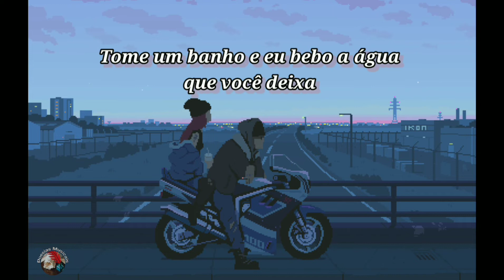Stone Temple Pilots ( Still Remains ) Legendado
Stone Temple Pilots (comumente referidos como STP) é uma banda de rock estadunidense formada por Scott Weiland e Robert DeLeo, a quem depois se juntaram o irmão deste, Dean DeLeo e Eric Kretz. A banda ficou ativa de 1989 a 2002 mas debandou devido a conflitos entre seus membros e reuniu-se em 2008.[1]O Stone Temple Pilots vendeu mais de 18 milhões de cópias somente nos Estados Unidos e aproximadamente 30 milhões no mundo todo.[2] O grupo teve quinze singles no Top 10 das paradas de rock da Billboard, incluindo seis na primeira posição, e um álbum na primeira posição das paradas pop (Purple, de 1994). Em 1993, a banda ganhou um Grammy por "Best Hard Rock Performance" por sua canção "Plush". Stone Temple Pilots também foram classificados na 40ª posição da lista da VH1, Os 100 Maiores Artistas do Hard Rock.[3] Em 2003, após lançar uma compilação de greatest hits chamada Thank You, seus integrantes começaram a seguir caminhos separados. Após o fim em 2003, Weiland se tornou vocalista do Velvet Revolver, com os antigos membros do Guns N' Roses, e um ex-guitarrista do Wasted Youth. Os irmãos DeLeo formaram a banda Army of Anyone com Richard Patrick, da banda Filter. Kretz fundou o Bomb Shelter Studios em Los Angeles.[4]

A banda se reuniu em 2008 após Weiland sair do Velvet Revolver, iniciando sua turnê no festival Rock on the Range em Columbus, Ohio, e em 2010 Lançaram seu novo álbum auto-intitulado.

Em 2013 a Banda substituiu o vocalista Scott Weiland por Chester Bennington, do Linkin Park. A banda lançou um EP de cinco faixas na internet, onde mostrou mudanças no seu estilo para algo mais Hard Rock. No dia 7 de novembro de 2015 surgiu uma especulação — posteriormente confirmada — de que Chester Bennington deixava a banda.[5]

No dia 3 de dezembro de 2015, Scott Weilland foi encontrado morto no ônibus de seu grupo, Scott Weiland & The Wildabouts, em Bloomington, Minnesota (EUA).